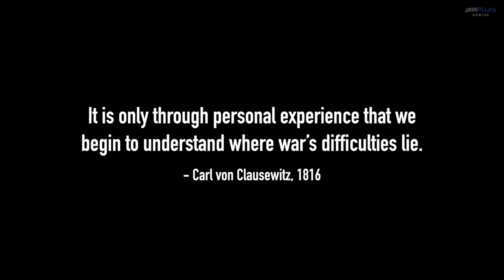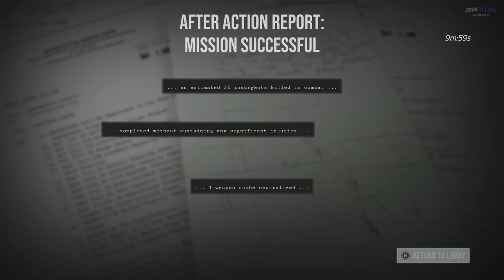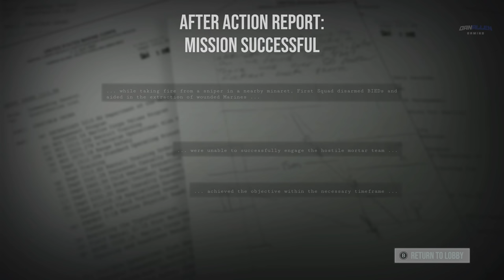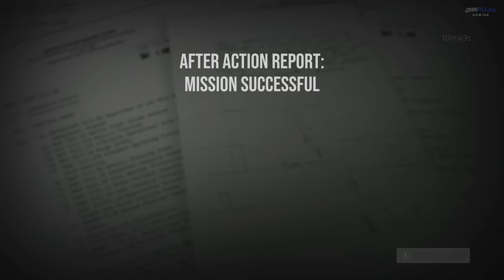Six Days in Fallujah - Full Game All Missions So Far (4K)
All Missions in Six Days in Fallujah as of June 2023.